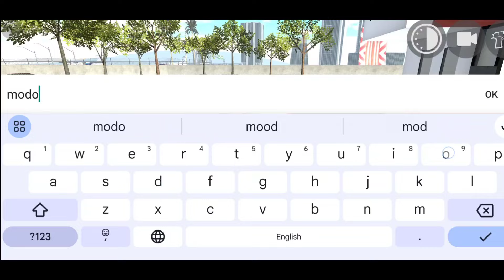ALL NEW CHEATS CODE IN INDIAN BIKE DRIVING 3D AFTER NEW UPDATE 2024||INDIAN BIKE CHEAT CODE RGS TOOL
New Lamborghini terzo+New bus+New secret code।।Indian bike driving 3d।Indian bikes driving 3d l।।

Credit-@rohitgamingstudio6902

Queries-
Indian bike driving 3d
rgs tool Indian bike driving 3d
rgs tool secret cheat code
all Cheat code rgs tool
Indian bike driving 3d update code
Indian bike driving 3d New update cheat
Indian bike driving 3d cheat's code
Indian bike driving 3d new secret code
Indian bikes driving 3D new update
Indian bike driving 3d spider cheat code
Indian bike driving 3d rgstool cheat code
Indian bikes driving 3d rgs tool
Indian bike driving 3d rgs tool code
Tractor in Indian bikes driving 3D
Indian bikes driving 3D
Mohit Gamer